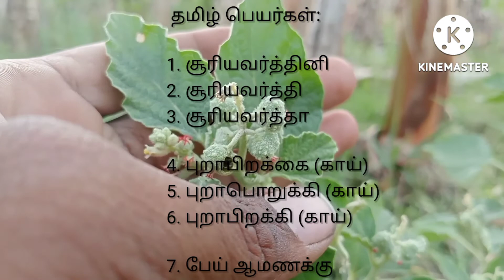Herbs - 1 - Chrozophora rottleri - Rottler's chrozophora - சூரியவர்த்தினி செடி - புறா பிறக்கை செடி